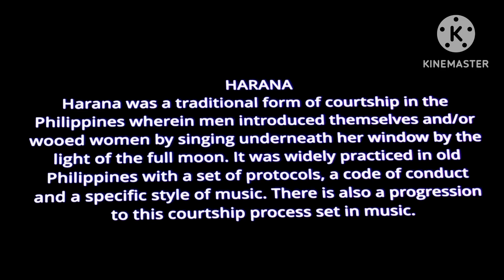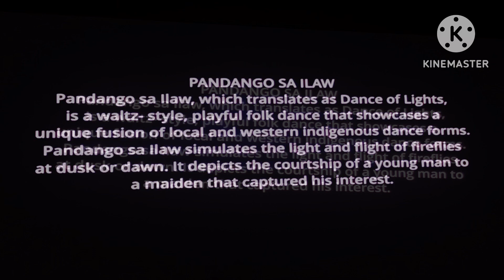Filipino Traditional/ Cultural Dance & Music Concert Pt 2.